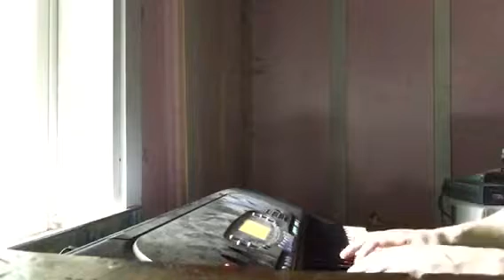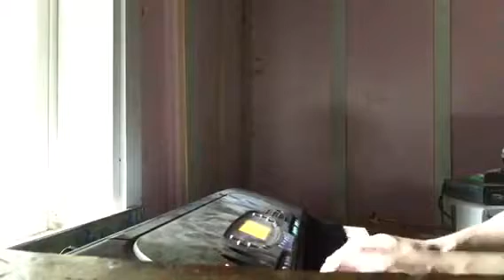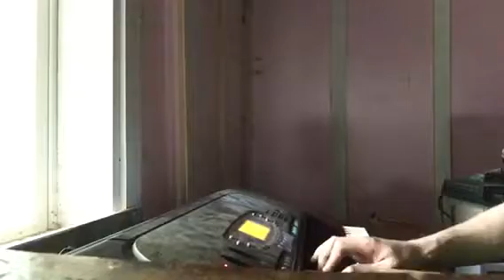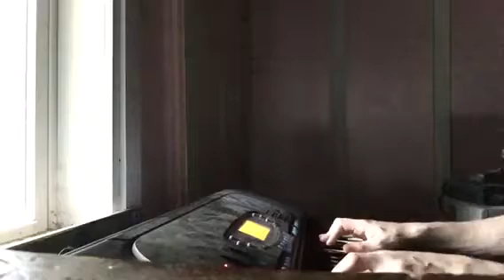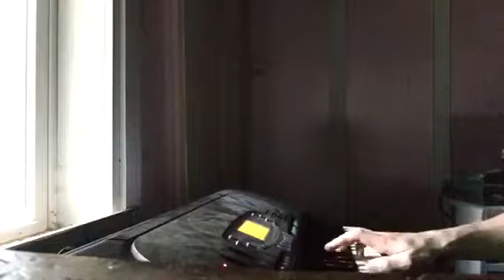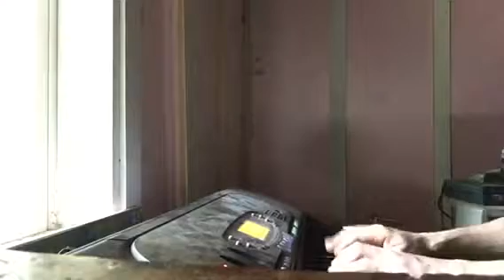June 19th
Music